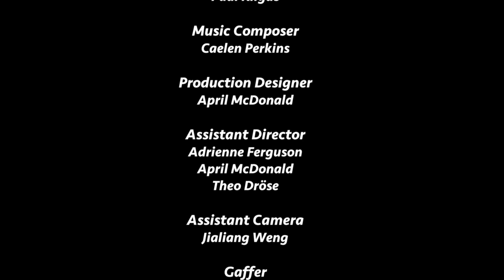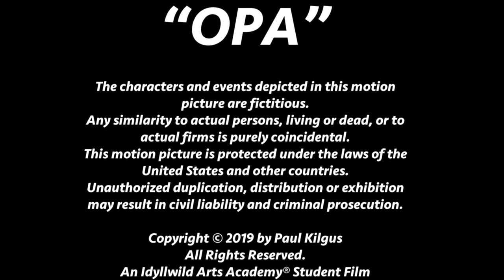Opa by Paul Kilgus - 2020 AAHSFF Best Original Score Nominee